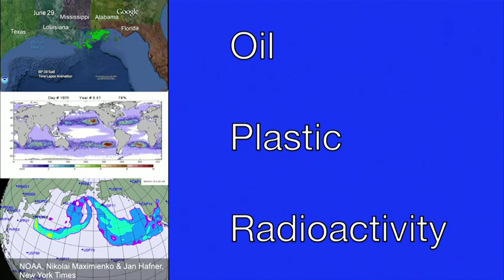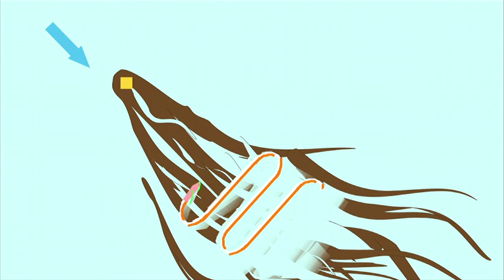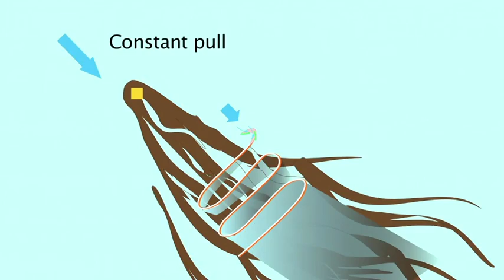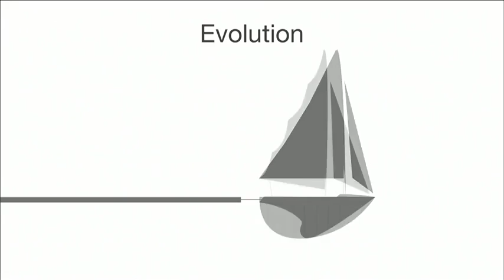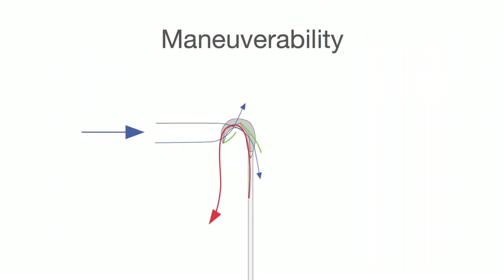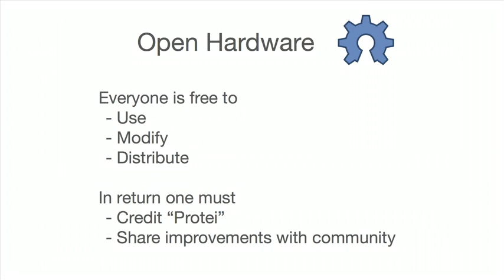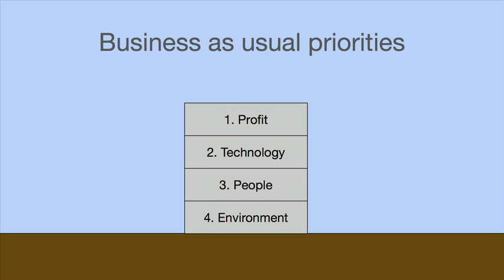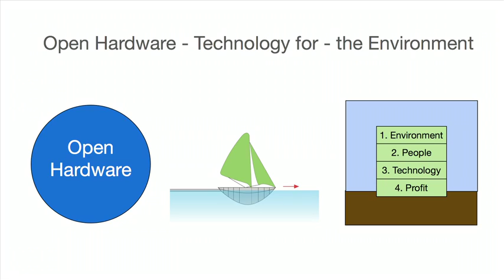TED Cesar Harada A novel idea for